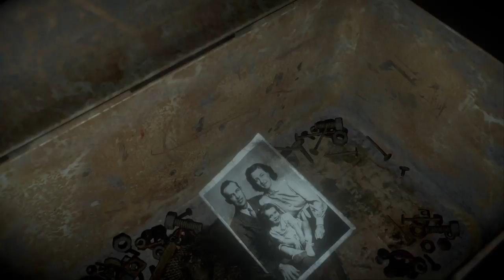UNTIL DAWN- ZBIERAMY MOTYLE, TOTEMY, FOTKI I TO JUŻ TYLE:)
-40 a my w podkoszulkach biegamy i sie strachamy